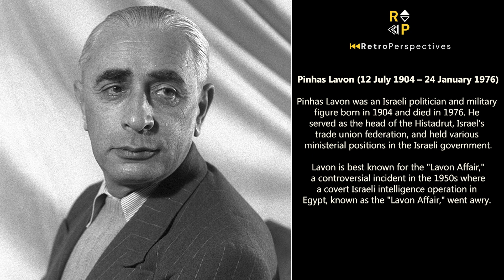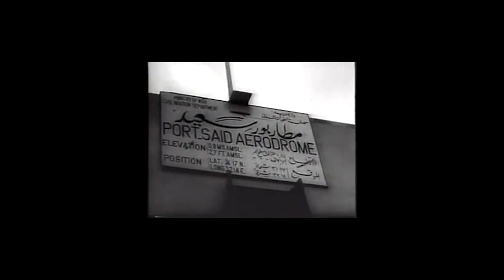This SCANDAL changed Israel's political landscape forever | The Lavon Affair in 6 minutes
Here we explore 'The Lavon Affair'' unravelling the web of covert operations, and their far-reaching consequences in this exploration of this historically significant incident often shrouded in secrecy.